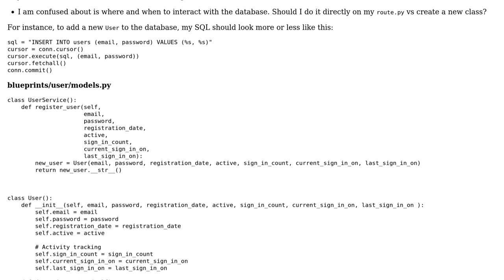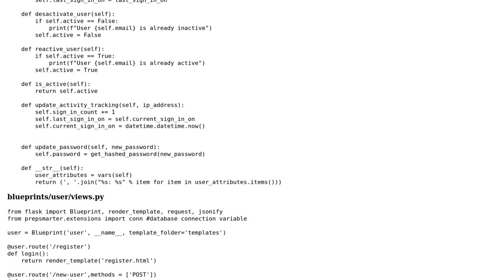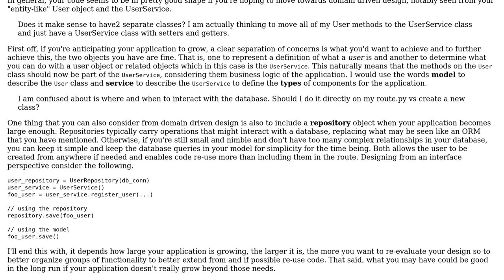Python OOP - Web App (Flask) - User registration class?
With thanks & praise to God, and with thanks to the many people who have made this project possible! | Content (except music & images) licensed under CC BY-SA | Music | Images & others | With thanks to user Will C user Pierre-Alexandre user Mast and the Stack Exchange Network Trademarks are property of their respective owners. You are responsible for your own actions.